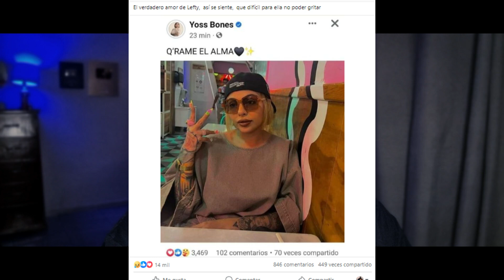Yoss Bones Aclara Si Tuvo Una Relación AMOROSA Con Lefty SM / Esto Es Lo Que Se Dice En REDES!